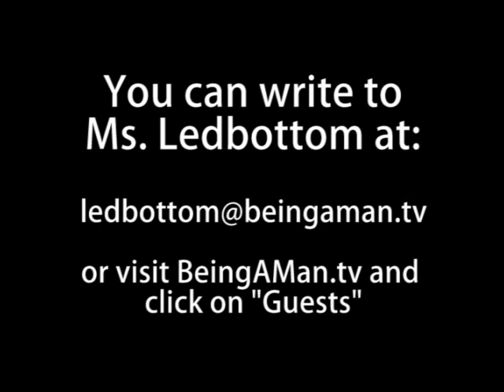BAM! TV - Episode 2, Part 2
BAM! TV - the second episode. Be part of the show, how to ask for digits, how to use condoms, Meet Ms. Virginia Ledbottom, reader letter and hunting seminar, continued.